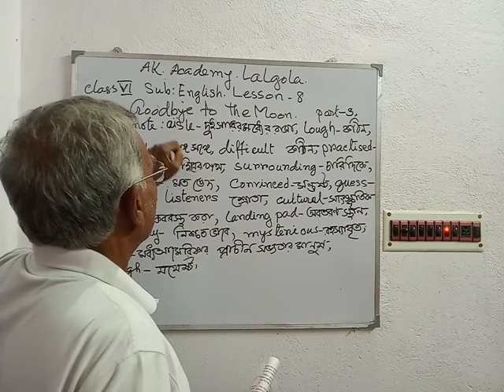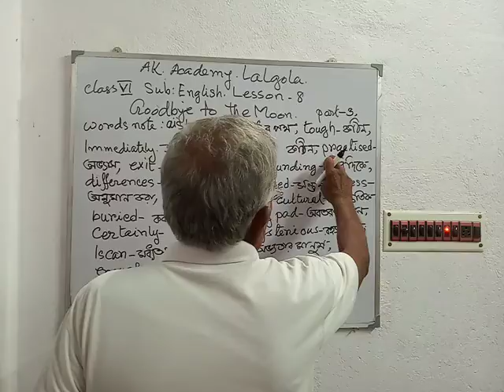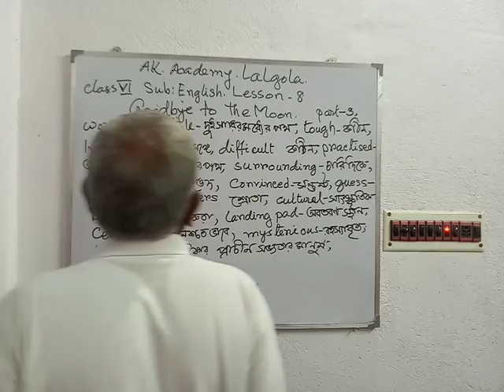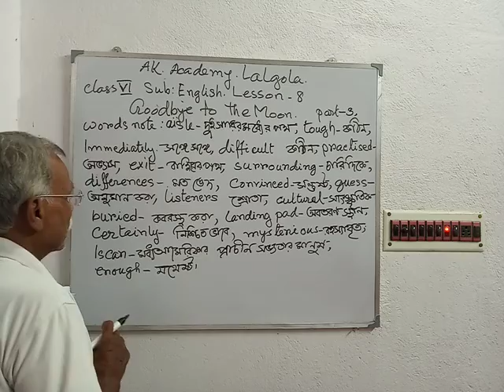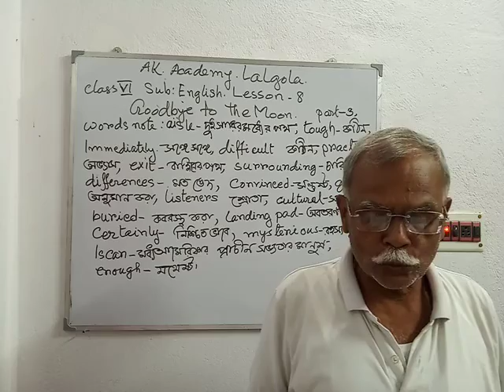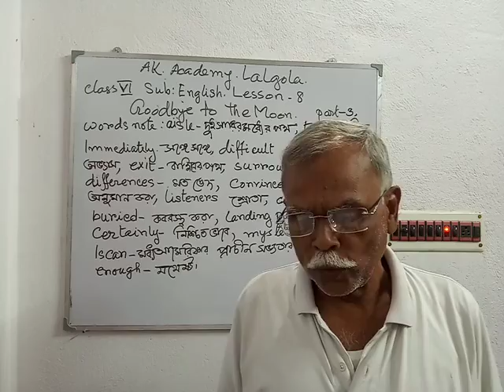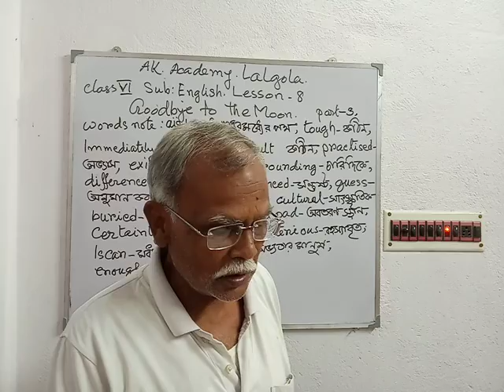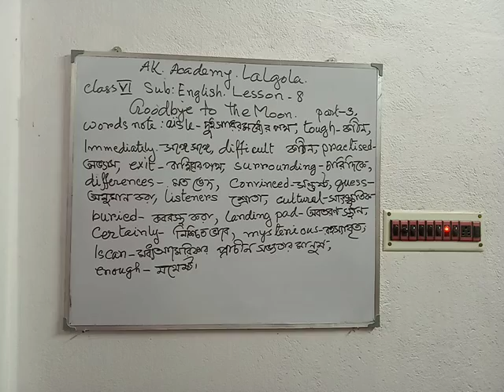Class VI, English , Goodbye to the Moon , Part - 3